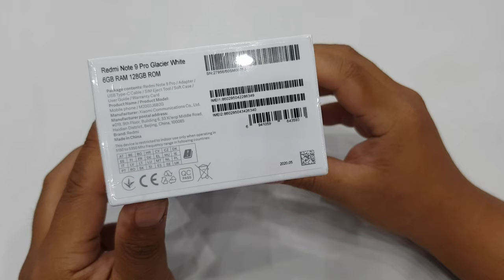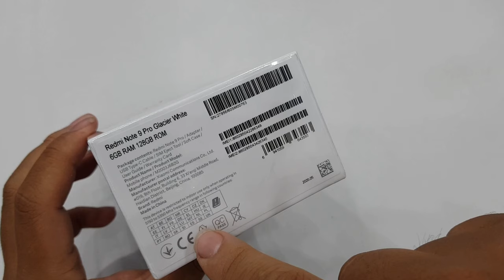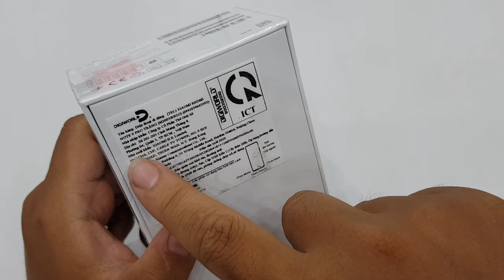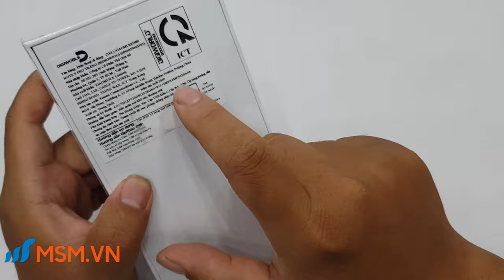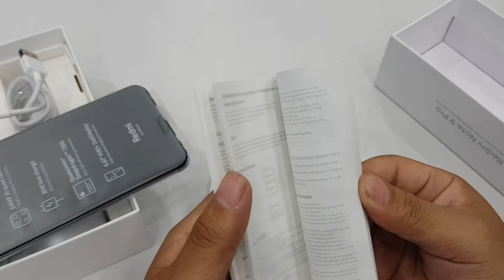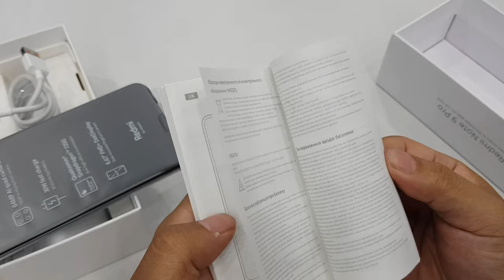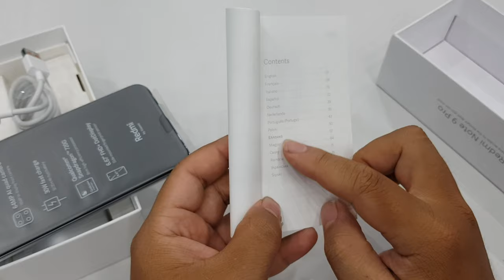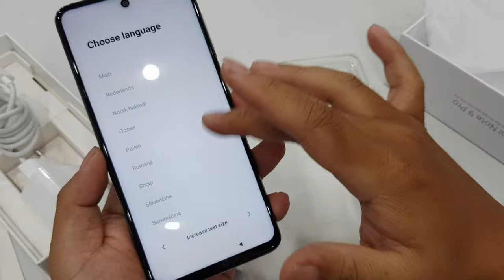Hướng dẫn mua Xiaomi Note 9 Pro Chính Hãng Fullbox Chuẩn nhất